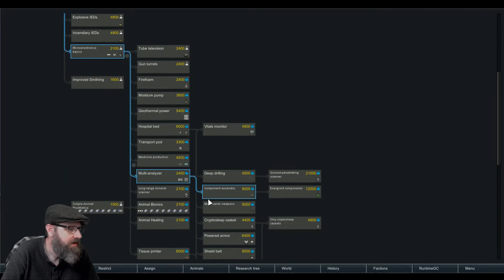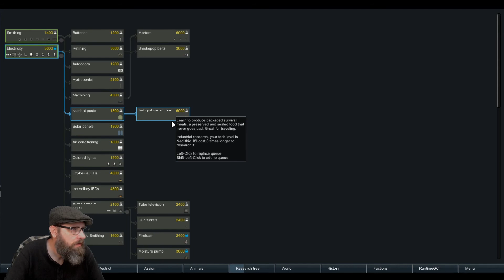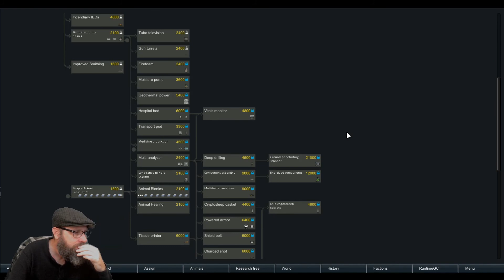Rimworld A17 | Feudal Japan w/ Vampire Mod - Episode 4 | Mellowseven Let's Play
Join us as we play some more Rimworld A17!  We are back to Tosenbo's Rice Cultivation mods.  His collection of 3 mods attempt to recreate feudal Japanese technologies within the Rimworld universe.  To this we have added Jecrell's Rim Of Madness - Vampires mod.  This one came out too late for our previous Rim of Madness gameplay but who doesn't want to see Vampire Samurai!?  I will be knocking the difficulty down a bit on this one so that we can explore the mods in more depth than we have been able to in the past.